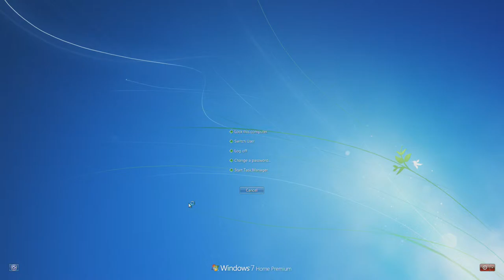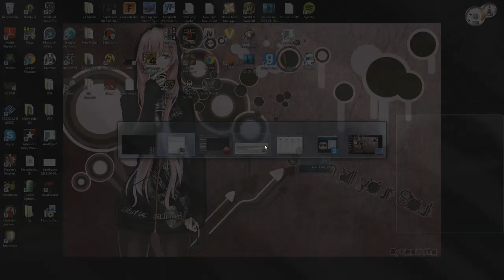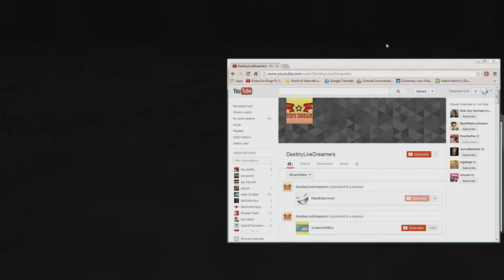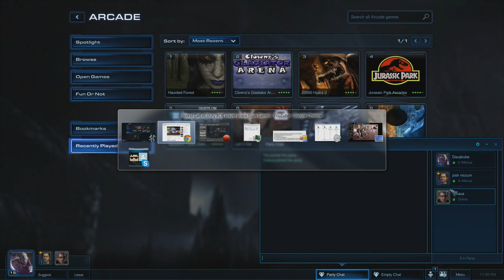Female Slender? Starcraft II Haunted forest part 1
Starcraft II Haunted forest part 1